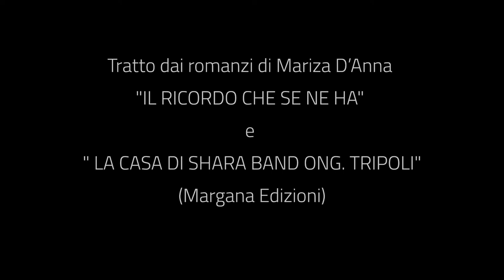IL RICORDO CHE SE NE HA - trailer ufficiale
IL RICORDO CHE SE NE HA (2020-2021)
per attrice cantante, soprano, voce maschile recitante ed ensemble

Tratto dai romanzi di Mariza D’Anna "Il ricordo che se ne ha" e " La casa di Shara Band Ong.Tripoli" (Margana Edizioni)

Musica di Carla Magnan e Carla Rebora

Testo di Guido Barbieri
Drammaturgia di Mariza D’Anna e Guido Barbieri

Regia e allestimento, Maria Paola Viano.

Produzione dell'Ente Luglio Musicale Trapanese.
Prima esecuzione 9 dicembre 2021, Cine-Teatro
Ariston, Trapani.
Durata: 1h30’

Trailer a cura di Veronica Randazzo